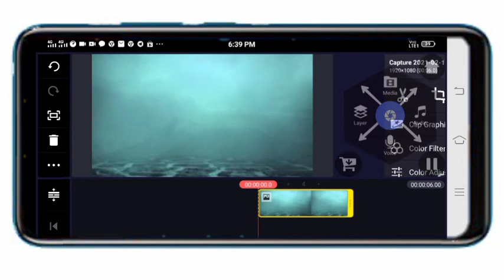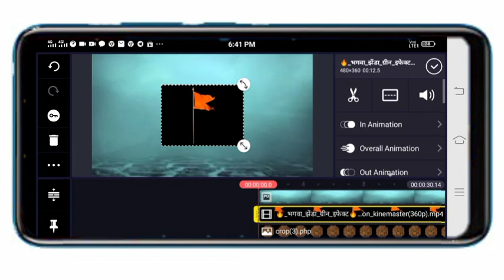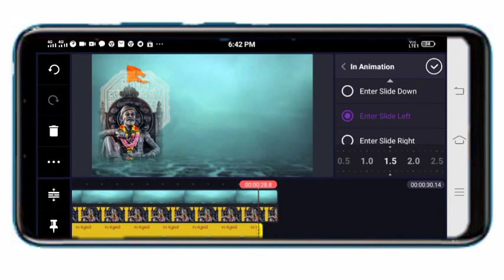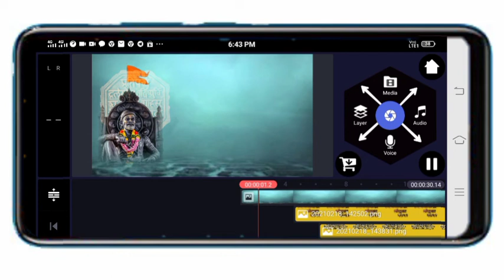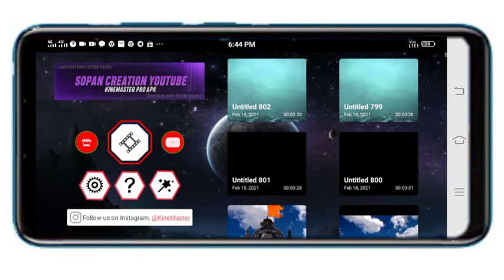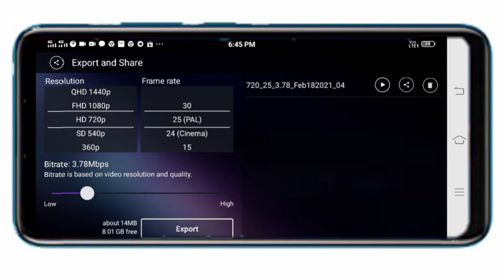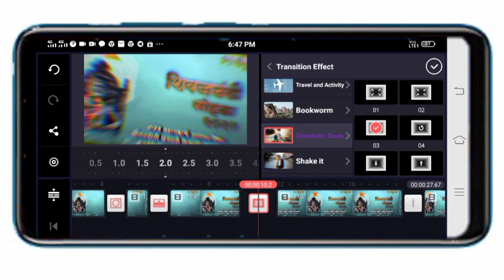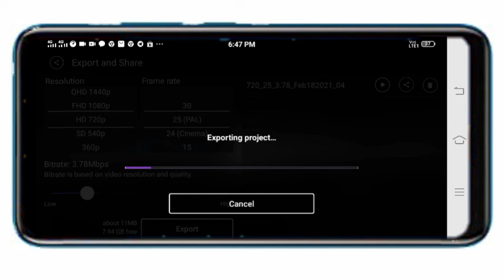New trending kinemaster video editing||2021